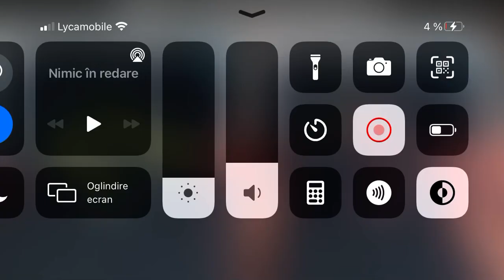getea 2 /Varga Cosmin